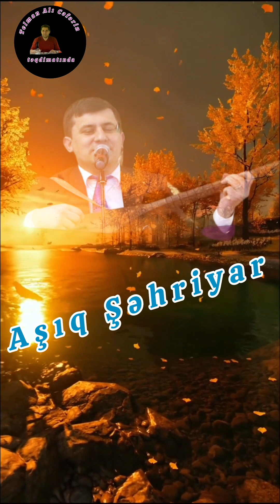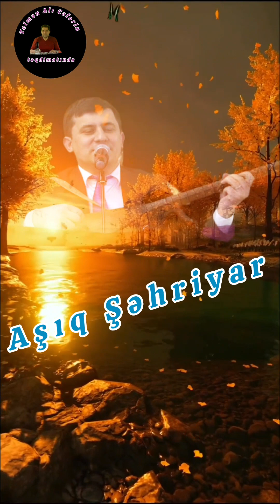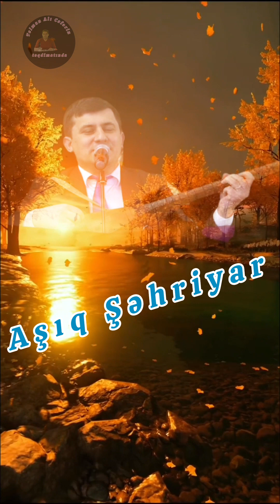Aşıq Şəhriyar Qaraxanlı-İncəgülü havası. abunə ol!aşıq musiqisi.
Yeni videolar üçün @MrTv353 kanalını bəyənin və  abunə olun!